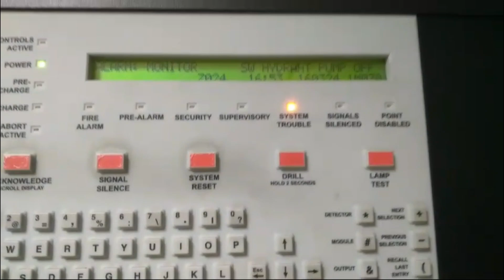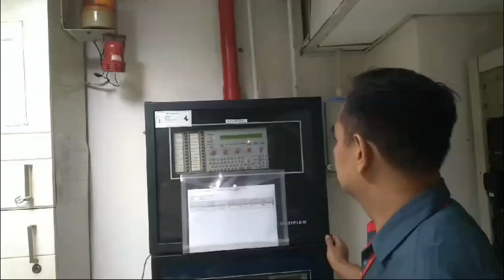test fungsi hidrant pilar menara 1 gedung SML PLAZA Thamrin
test fungsi hidrant pilar di lakukan per 6 bulan sekali